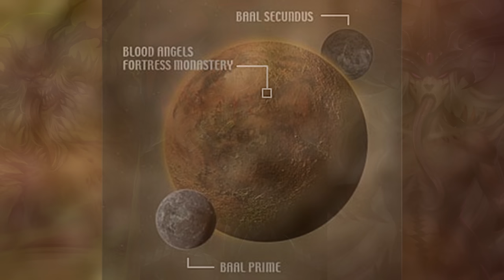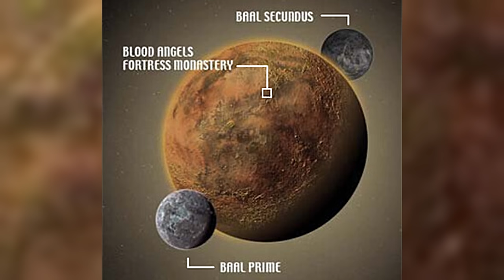Sanguinius - the most beloved of sons l Warhammer 40k Lore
Listen to the story of Sanguinius - primarch of the Blood Angel Astartes Legion.

► The Legal Notice:
All works used in this video (Images, audio etc) belong to their respective authors, Imperial Iterator holds no claim or propriety interest, either wholly or in part, in any of the work displayed here

Games workshop, Warhammer 40,000, Warhammer, 40k, Space Marine Etc are all Trademarks of Games Workshop Ltd. Games Workshop does not endorse or support the 'Lore' videos. All views and opinions expressed in this video belong to Imperial Iterator and in no way reflect the views or opinions of Games Workshop Ltd.